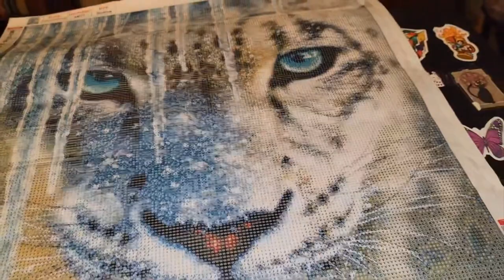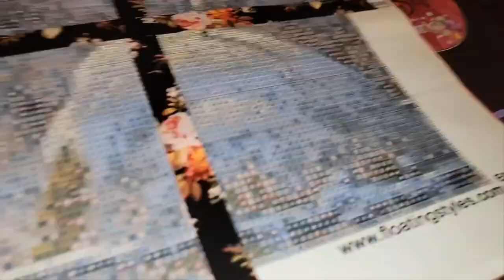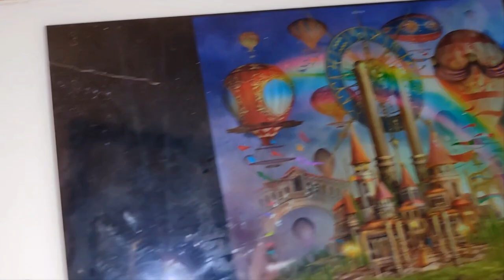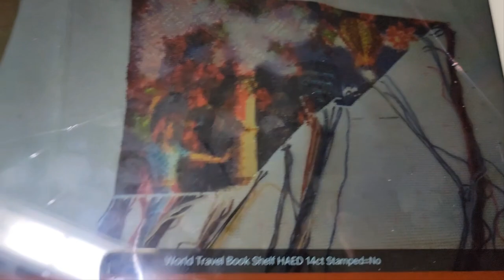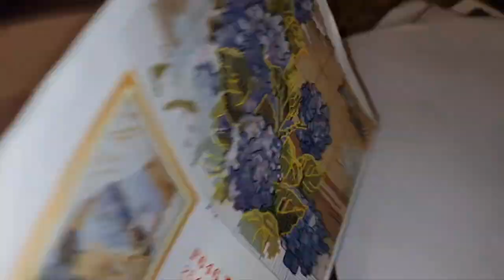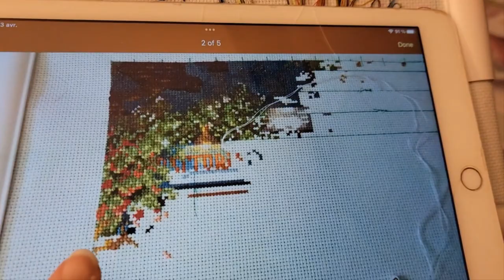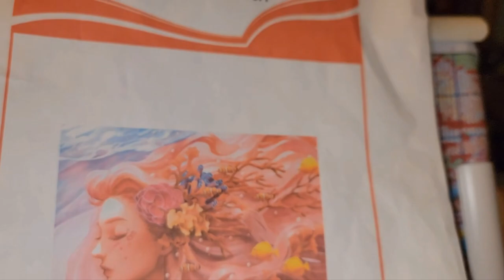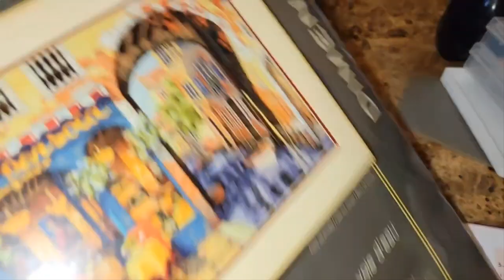Mon suivi de diamond painting et point de croix pour avril